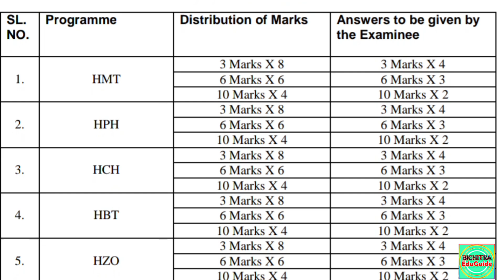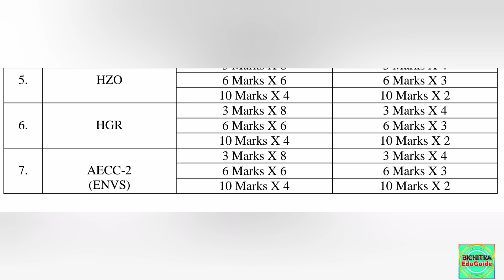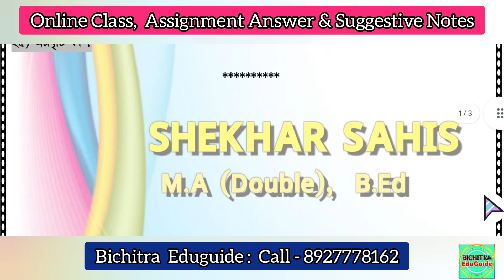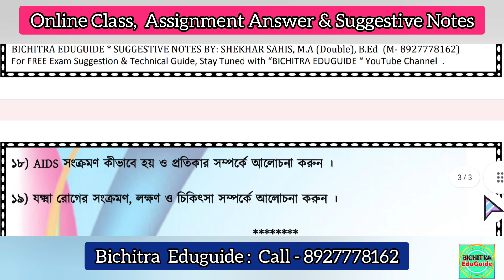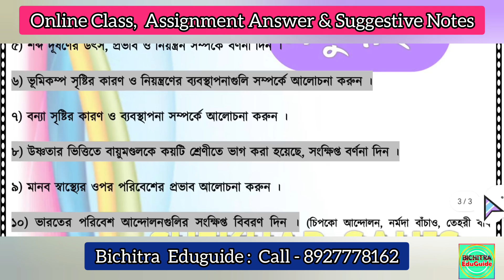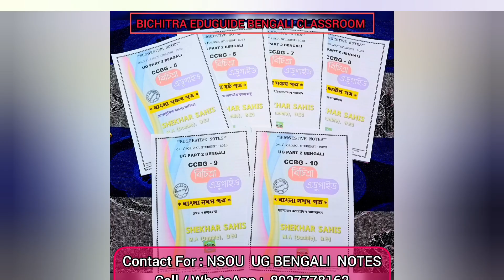Nsou Ug AEES 21 Suggestion | Nsou Ug 1st year exam 2023 | Nsou Ug Environmental Studies Suggestion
Hello Friends,
Bichitra Eduguide
মাধ্যমিক, উচ্চমাধ্যমিক,
বি. এ,
এম.এ ,
এস.এস.সি
নেট সেট

Shekhar Sahis
M.A (Double), B.Ed

Your Quarries :

1) nsou ug bengali syllabus pdf 2023
2) nsou ug assignment answer key
3) nsou ug courses
4) nsou ug renewal 2023
5) nsou ug assignment 2023
6) Nsou pg exam 2023
7) nsou pgbg exam 2023
8) nsou pg part 1 exam 2023
9) Hbg question bank answer ccbg3
10) nsou ug history syllabus 2023
11) nsou ug history syllabus in bengali
12) nsou bengali honours syllabus 2023
13) nsou ug online class 2023
14) nsou ug online exam 2023
15) nsou ug exam link
16) nsou Bdp Asignment 2023
17) nsou Ug online exam form fillup live
18) Nsou Ug envs suggestion
19) nsou ug exam 2023 suggestion
20) ug online admission  form fillup live
21) netaji subhas open university 3rd year assignment
22) Assignment submission slip download
23) nsou online exam process
24) Nsou Ug renewal 2023
25) Nsou Bdp renewal 2023
26) Nsou Ug Assignment 2023 Answer
27) Ug previous year question bank
28) Pg previous year question bank
29) nsou bengali teacher
30) nsou enrollment certificate download 2023
31) nsou study material pdf
32) print enrolment certificate / slm receipt
33) netaji subhas open university ug enrollment certificate
34) nsou exam form fillup Ug Pg Bdp
35) UG 1st year ge hi 11 exam suggestion history
36) nsou ug bengali suggestion 2023
37) Nsou Environmental Studies suggestion 2023
38) Compulsory paper Suggestion 2023